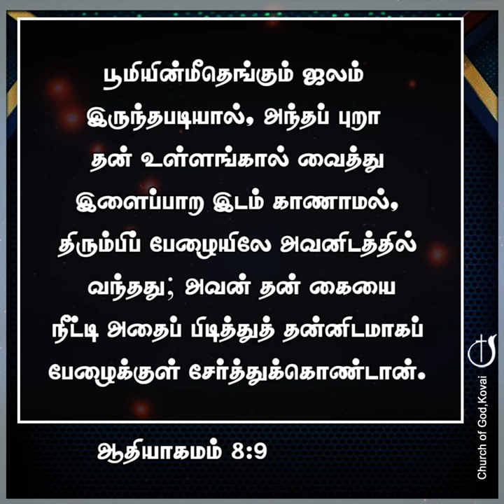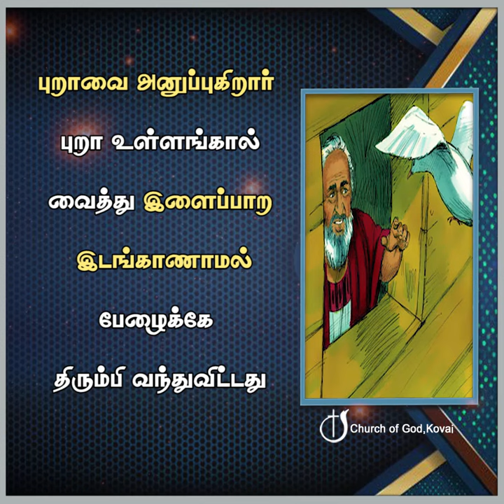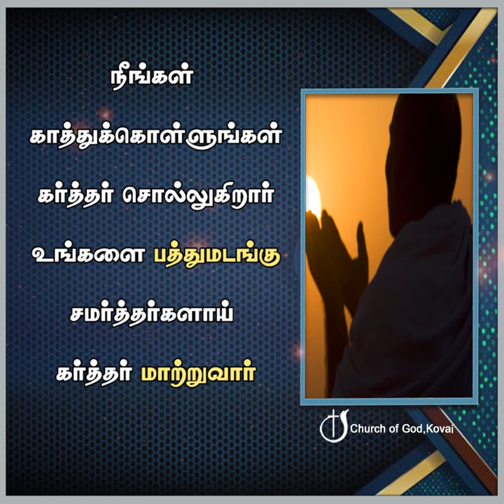புறாவைப்போல சுத்தம் 16-02-2024 I PASTOR J YESU PAUL